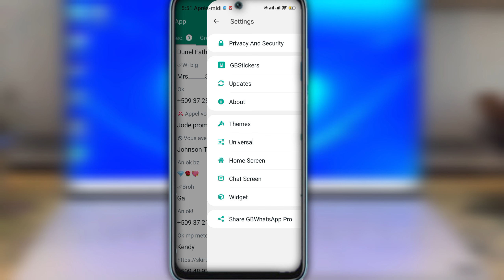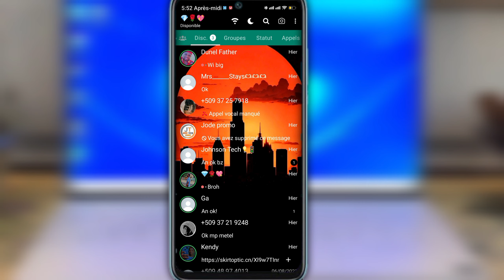Men nouvo Whatsapp ki Fink soti a🔥🔥🔥🔥[Whatsapp sa pi resan Jt16]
Whatsapp sa pi resan Jt16